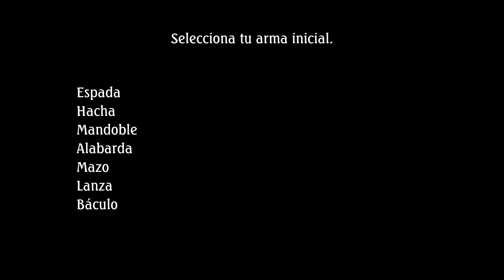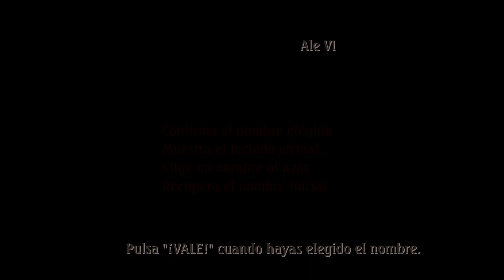Legend of Mana Parte 01 La Guardiana desaparecida